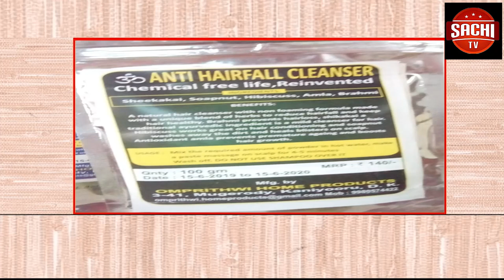ಮಹರ್ಷಿ ಆನಂದ ಗುರೂಜಿ ಅವರ ಹುಟ್ಟು ಹಬ್ಬದ ನಿಮಿತ್ತ ಬೈಲಹೊಂಗಲದ ವೇ.ಮೂ.ಡಾ.ಮಹಾಂತೇಶ ಶಾಸ್ತ್ರೀ ಆರಾದ್ರಿಮಠ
ಮಹರ್ಷಿ ಆನಂದ ಗುರೂಜಿ ಅವರ ಹುಟ್ಟು ಹಬ್ಬದ ನಿಮಿತ್ತ ಬೈಲಹೊಂಗಲದ ವೇ.ಮೂ.ಡಾ.ಮಹಾಂತೇಶ ಶಾಸ್ತ್ರೀ ಆರಾದ್ರಿಮಠ ನೇತೃತ್ವದಲ್ಲಿ ಬಡ ಜನರಿಗೆ ಉಚಿತ ಔಷದ, ಬಿಸ್ಕೀಟ್‌ ಹಾಗೂ ಹಣ್ಣುಗಳನ್ನು ವಿತರಿಸುವುದರ ಮೂಲಕ ವಿಜೃಭಣೆಯಿಂದ ಆಚರಿಸಿದರು.
ನಂತರ ಡಾ.ವೇ.ಮೂ.ಮಹಾಂತೇಶ ಶಾಸ್ತ್ರೀ ಆರಾದ್ರಿಮಠ ಮಾತನಾಡಿ, ಭಕ್ತರ ಕಷ್ಟ, ಕಾರ್ಪನ್ಯಗಳನ್ನು ದೂರ ಮಾಡವ ಶಕ್ತಿ ಆನಂದ ಗೂರುಜಿ ಅವರಿಗಿದೆ. ಸಾಮಾಜಿಕ ಕಾರ್ಯಗಳ ಜೊತೆ  ಲಕ್ಷಾಂತರ ಭಕ್ತರ ಬಾಳಿಗೆ ಬೆಳಕಾಗಿದ್ದಾರೆ. ಉತ್ತರ ಕರ್ನಾಟಕದಲ್ಲಿ ಸಂಭವಿಸಿದ ಪ್ರವಾಹ ಸ್ಥಳಗಳಿಗೆ ಭೇಟಿ ನೀಡಲಿದ್ದಾರೆಂದು ತಿಳಿಸಿದರು. ಈ ಸಂದರ್ಬದಲ್ಲಿ ನೂರಾರು ಭಕ್ತರು ಉಪಸ್ಥಿತರಿದ್ದರು.